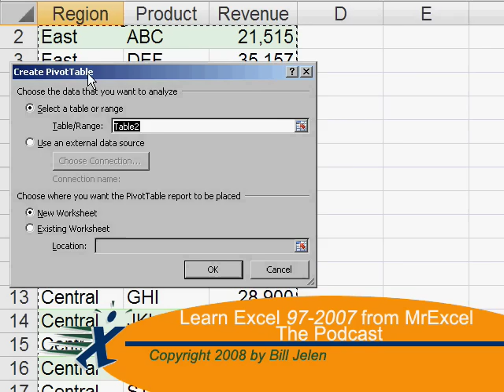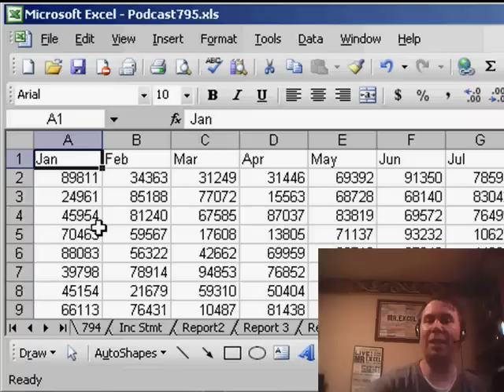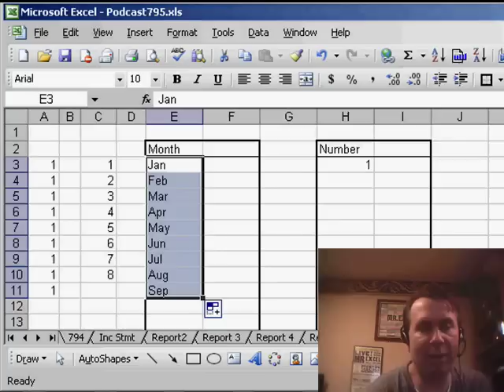Excel - Excel Shortcuts and Tips for Efficient Work | MrExcel Netcast - Episode 795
Microsoft Excel Tutorial: Excel Shortcuts and Tips for Efficient Work.

Welcome back to another episode of the MrExcel netcast, where we share quick tips and tricks to help you become an Excel pro. In today's episode, we'll cover a few handy shortcuts that will save you time and make your work in Excel more efficient. So, let's dive right in!

First up, have you ever wondered how I switch between sheets so quickly during my seminars? Well, the secret is holding down the CONTROL key and hitting PAGEDOWN to move to the right or PAGEUP to move to the left. But, thanks to a tip from one of my viewers, I learned another shortcut - ALT+PAGEDOWN. This allows you to move screen folds of data to the right, making it even easier to navigate through your worksheets. And don't forget, if you have a mouse with a scroll wheel, you can hold down the CONTROL key while scrolling to quickly zoom in and out.

Now, let's talk about the fill handle. You may have noticed that it doesn't work when trying to fill the number 1. But, if you hold down the CONTROL key, Excel can extend the 1 into 2, 3, 4, and so on. However, this can cause a problem when you have borders in your data. When you try to use the fill handle and then select "Fill Without Formatting," it reverts back to 1s. So, here's where I need your help. I'd love to hear your thoughts and share them with our viewers.

As always, thank you for tuning in to the MrExcel netcast. I hope these quick tips will come in handy for your Excel projects. And if you have any suggestions for future topics, leave them in the comments below.

Three quick tips and a quiz question. It is a holiday weekend in the United States, but Episode 795 strings together a few tips that are too short for their own podcast, plus a viewer challenge at the end.

Table of Contents:
(00:00) Introduction to MrExcel netcast episode 795
(00:18) Independence Day in the United States
(00:28) Quick trick for switching between sheets using keyboard shortcuts
(00:55) Another keyboard shortcut for moving screen folds of data to the right
(01:25) Using the mouse scroll wheel and CONTROL key to zoom in and out
(01:41) Question about filling series without formatting issues
(02:41) Clicking Like really helps the algorithm

This video answers these common search terms:
Extending number series in Excel with the CONTROL key
How to fill a series in Excel without changing formatting
How to switch between Excel sheets without using the mouse
Issue with borders when using the fill handle in Excel
Moving screen folds of data in Excel using ALT+PAGEDOWN
Shortcut keys for moving through Excel worksheets
Solving the problem of changing number series back to 1s in Excel
Tips for using the fill handle in Excel
Troubleshooting Excel fill handle formatting issue
YouTube tutorial on navigating Excel worksheets quickly
Zooming in and out in Excel using the mouse wheel and CONTROL key